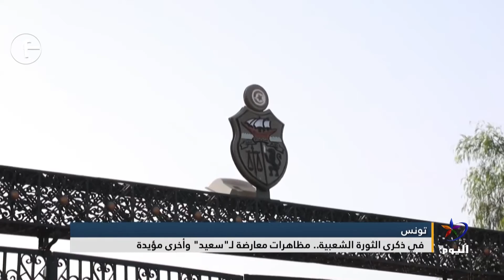في ذكرى الثورة الشعبية بتونس.. مظاهرات معارضة لـ"سعيد" وأخرى مؤيدة